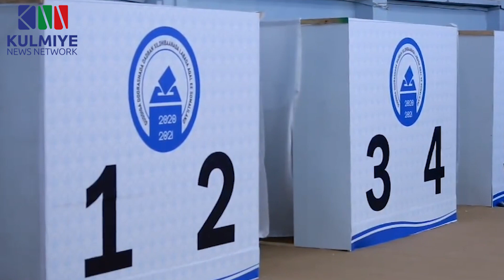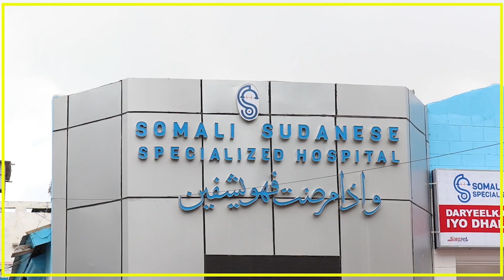DOORASHADA KURAAS KAMID AH GOLAHA SHACABKA OO LAGU DOORANAYO BELEDWEYNE.